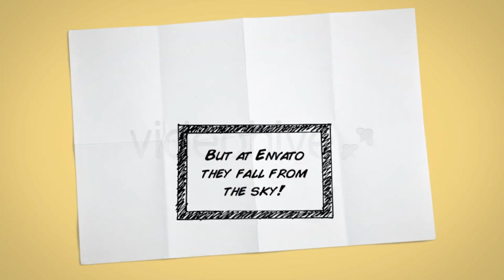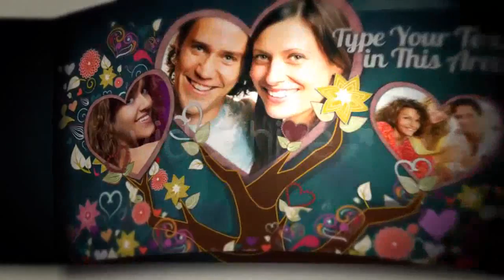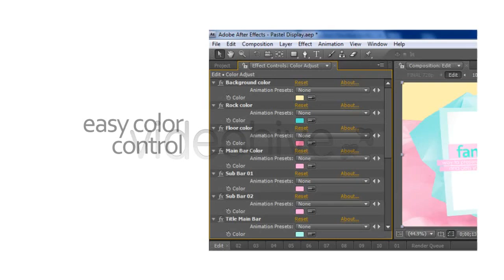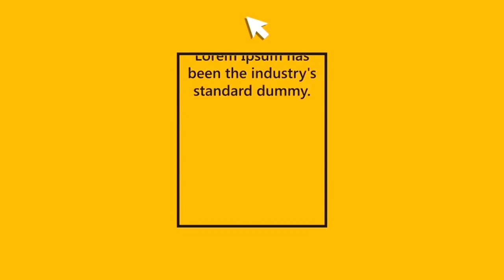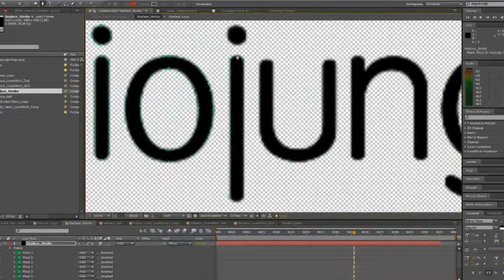Stickman Presents - After Effects Template | Mega Pack +10 items